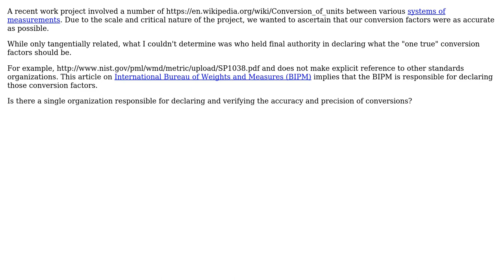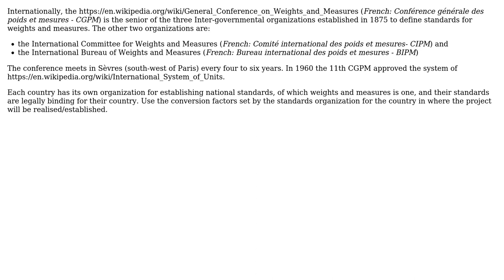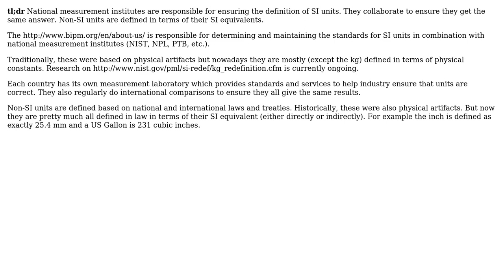Engineering: What organization specifies unit of measure conversions? (3 Solutions!!)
Engineering: What organization specifies unit of measure conversions?